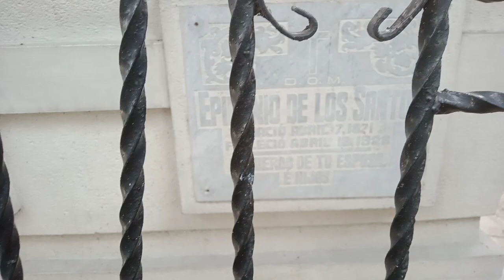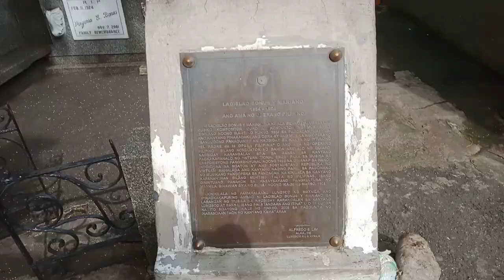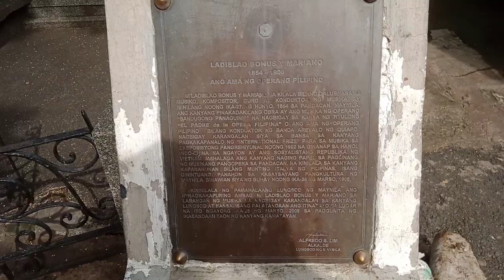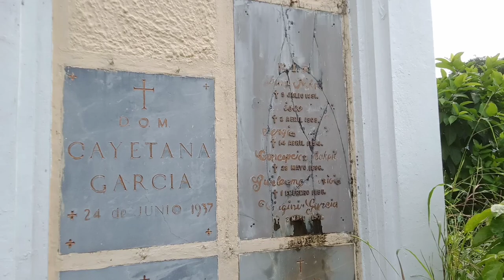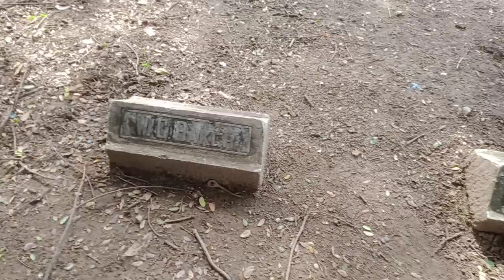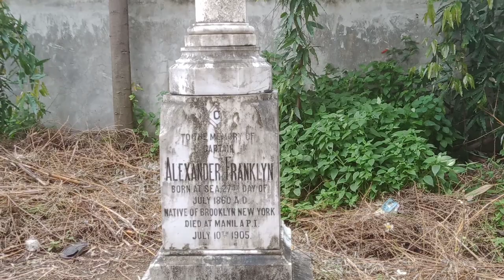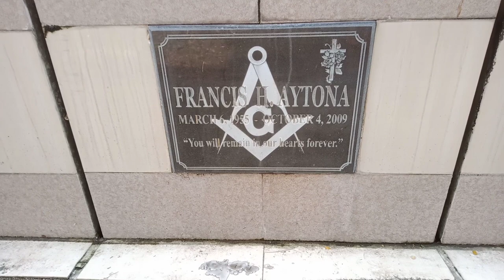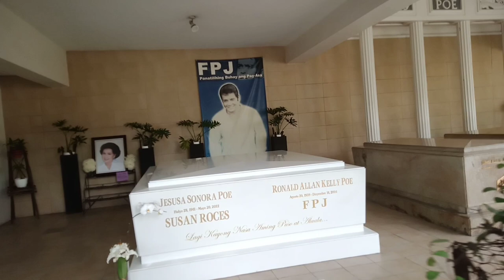Himlayan ng mga Kilalang Tao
SHOUT OUT

CHRICOSTINE
JOKERPH
LEDZEP
SOPHIA ALTHEA ELGARA & FAMILY
KHEO VLEN
SHENG DC
SING MOMI
ROSE VILLAMOR
JASMIN VASQUEZ
EMILY LAKILAK
LYN NAPOLES
JHONSON CONCEPCION
BAGSIK MARZON
AMBET VICTORINO
CLAIRE GAPULTOS
SIMPLE ME
SKYE23
ONE PIECE
GHOST BITCHES
ALL GHOST HUNTERS OF SYDNEY & MELBOURNE AUSTRALIA
MA LUZ QUIRINO
IRENE SENGCO
SOMBRA FAMILY
LAURETA FAMILY
ROQUE FAMILY
JEN RONQUILLO
LUZ BAUTISTA
RIVERA FAMILY
ROSEANN CASAJE
KA DEREK TAN
ZERO 8 ZERO
ANNIE CIPCON
EDWIN LACSINA
PROMDI NG UK
ALL CTPMO NAVOTAS
POKWANG SMTV
TRAM PATONG DILAW FDR & COMPANY
JULIANA MARTIN VLOG
ESPIRITU FAMILY
BARREDO FAMILY
LHAIDEL MIXVLOG
JASON GHOST HUNTER
LORIE BONITA
VIOLETA ANTIGO
MARIO CAGAOAN
CELYN PORTUGUISA
GELLI REYES
KELLY PROTSENKO
VHENLHEN24
JUAN TAMAD
CHITO ABELLA
GOOSELAN
JAY GRANDE
BOY GHOST HUNTER
HBSCARY CHANNEL
MHAE
ALL TROPANG SOLID
JIMMY JOSON
SHANE DE CASTRO
VENEROUS MARCIAL
CASA DE LAS NUBES
CHRISTINE PH
GM TV PANGARAP
AN GEH BAHAY KUBO
ARRVEE LOPEZ
RHEA KULIT
KUYA NOY
TEAM SHAMZAVINO VLOGS
TEAM JAM NICOLAS OFFICIAL
TEAM JHANNERY CHANNEL
JOLLY JLU
BRENDA TINO TV
MANANG JEIN
AUTO TECH VLOGS
KUYA JAMES TV
JERRY VLOG TV
DAINA KULIT VLOG
PRINCESS ADVENTURIST VLOG
WO MIMI
MARGZ YTC
KA LODI MIXVLOG
LECIA IN BOHOL
SAI DI CHANNEL
SHERYL SINARAO
HOMBRE ANN2
JOEY VLOG MACAU
SIMPLY JHENGSPAUL LIFE
RESTLESS WALKER
JAM NICOLAS OFFICIAL
SHAMZAVINO VLOGS
JHANNERY CHANNEL
ELYONG PHIL UPDATES
ALVINO NABLE JR OF PH 3
S ANTONIO TODA NAVOTAS
SPIRIT WALKER
EYAY VLOG
ALL TEAM EYAY VLOG
KAP. TOBENG SANEZ & BRGY COUNCIL OF BRGY TOCLONG I-A0
ALL TEAM MIKE
PAPA JAB TV
ALL TEAM PAPA JAB

TEAM KALMADO
WAKADU THE KILLER GHOST HUNTER
SINGKIT MYSTERIES
MYSTERIOUS PARANORMALIST
BOY ARASAW TV
CHANNEL MARZ TV

TEAM LAGALAG
SGH
CEBU GHOST HUNTERS PH
BAYNAD TV
ADVENTURE MICO
STRANGE SHADOWS
EXCEL GHOSTRIP
GOOSELAN
HIWAGA AT KARUNUNGAN
DIWATA NG HAK
ADVENTURE MIKE

ALL GHOST HUNTERS OF THE PHILIPPINES

THANKS ALL THE SUPPORT